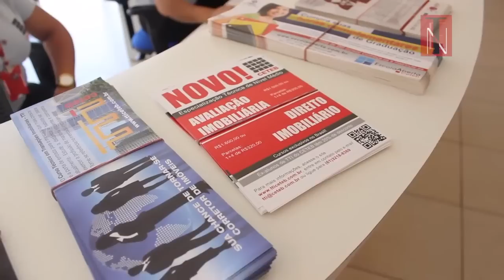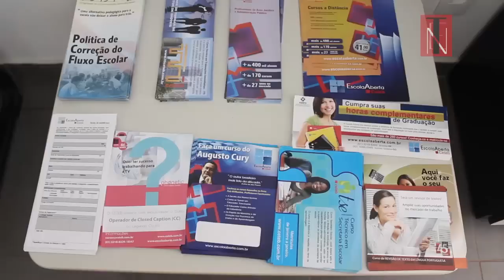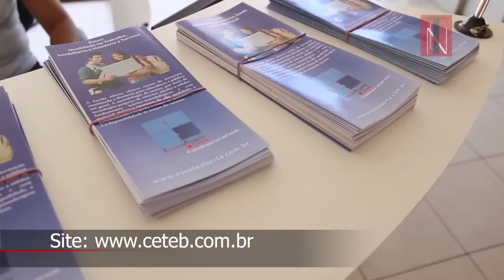Tendências e Negócios - 21/09/2014 - Rosa Pessina – Diretora Ceteb – Cursos Presenciais e EAD - 143